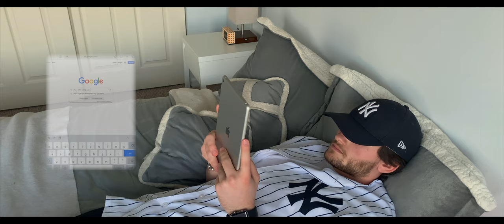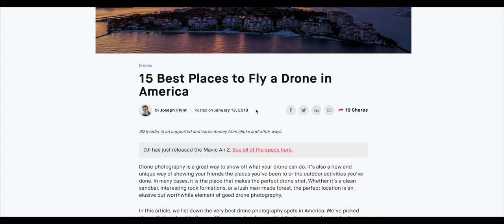What to Film... | Short Film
Bored in quarantine.

Shot on Panasonic LUMIX G7 & DJI Mavic Air.

Dapolito Film 2020.

What to Film... (Short) - Nicholas Dapolito